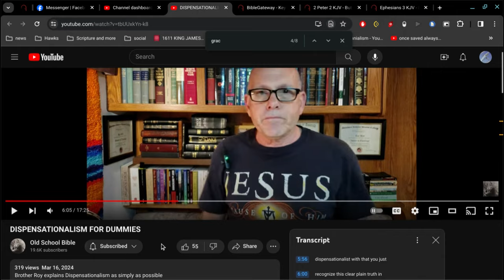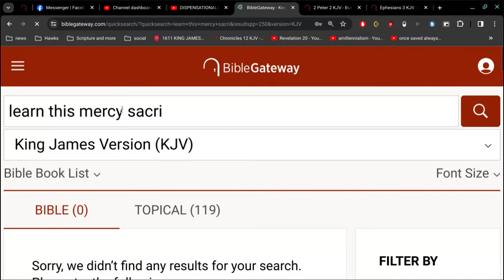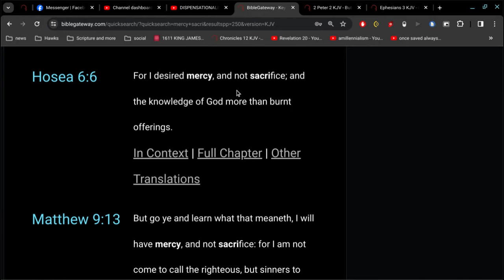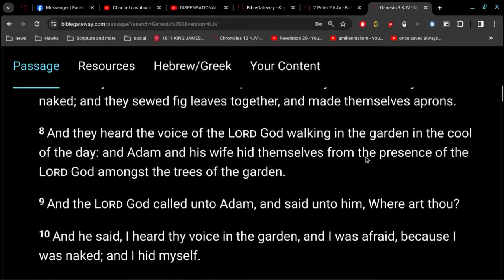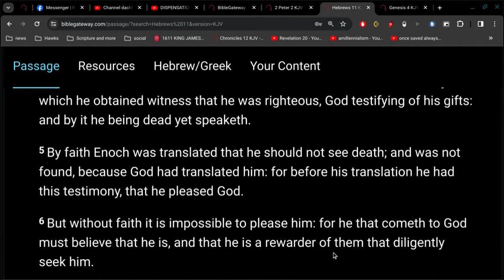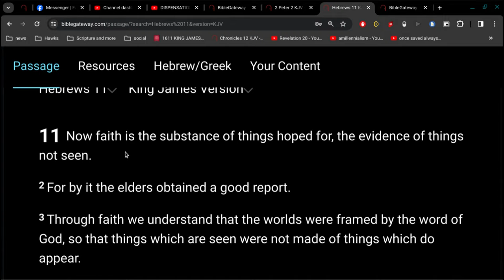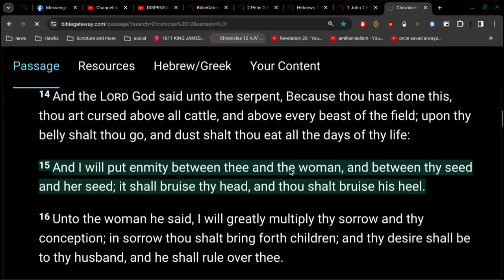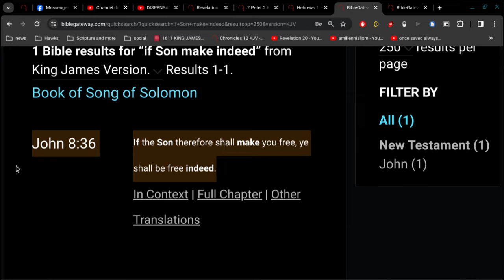DISPENSATIONALISM is FOR DUMMIES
it has always been by grace through faith.

Romans 1:17
For therein is the righteousness of God revealed from faith to faith: as it is written, The just shall live by faith.